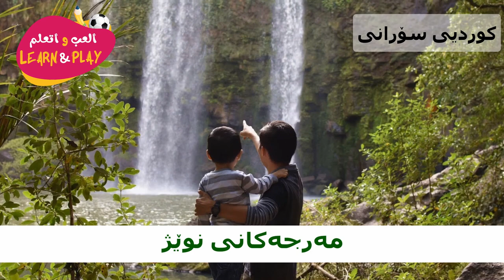مەرجەکانی نوێژ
Haytham Sarhaan